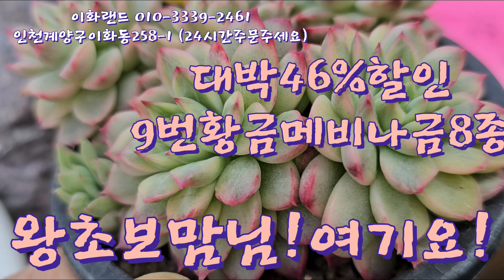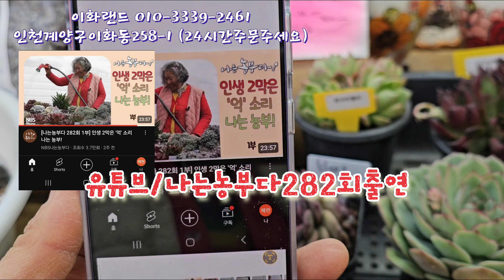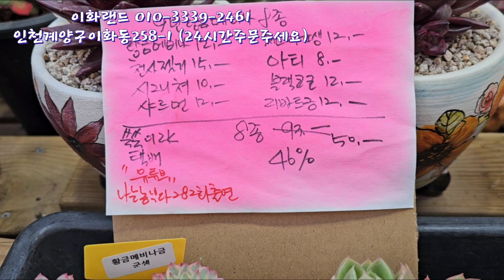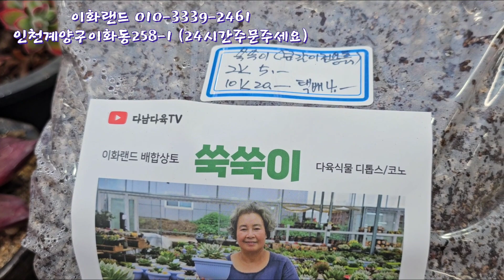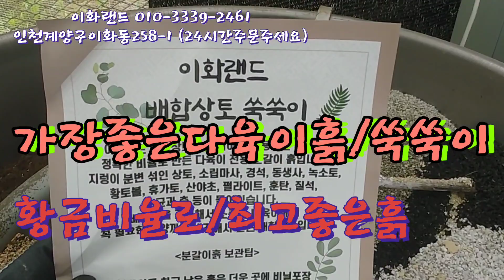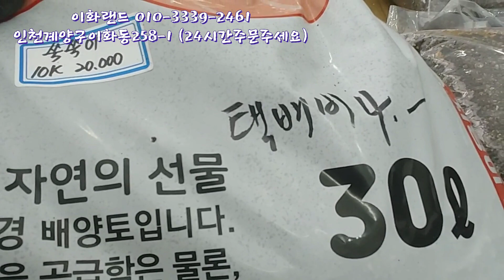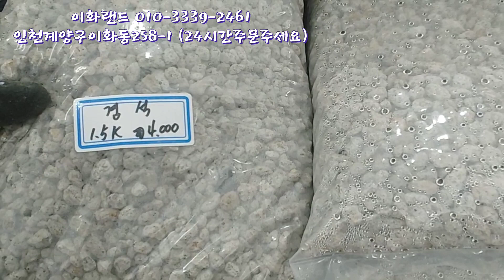대박46%할인/9번황금메비나금8종/나는농부다282회출연. 이화랜드010-3339-2461